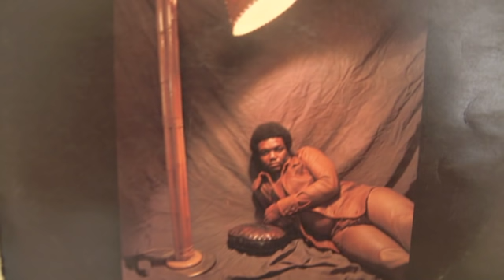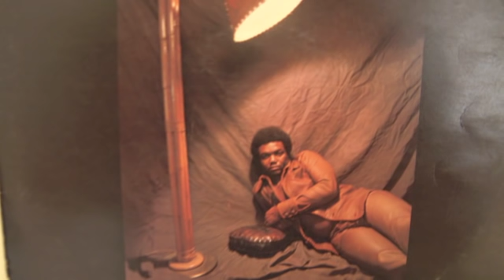Lamont Dozier - Interlude / Trying to Hold on to My Woman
Lamont Dozier performing Interlude and Trying to Hold on to My Woman.

"Lamont Dozier - Interlude" is a musical composition by Lamont Dozier, an American songwriter, and producer known for his influential contributions to the Motown sound. As a solo artist, Dozier showcased his musical versatility with "Interlude." Released as part of his solo work, the song features a smooth and soulful instrumental arrangement, reflecting Dozier's expertise in crafting captivating melodies. Lamont Dozier's musical legacy extends beyond his solo career, as he played a pivotal role in co-writing and producing numerous hit songs for Motown artists, contributing to the success of iconic acts during the label's golden era.

In addition to "Interlude," Lamont Dozier's impact on the R&B and soul genres is evident in "Lamont Dozier - Trying to Hold on to My Woman." This song, released as a single, showcases Dozier's distinctive voice and songwriting prowess. The lyrics explore themes of love, longing, and the challenges of maintaining a relationship, all delivered with Dozier's soulful vocal style. As a solo artist, Lamont Dozier continued to leave an indelible mark on the music industry, and "Trying to Hold on to My Woman" stands as a testament to his ability to connect with audiences through heartfelt and relatable musical storytelling.

Trying to Hold on to My Woman lyrics:
I'm just tryin' to hold on to my woman
To my life
I've got a woman that satisfies my every need
She's got a formula guaranteed to please
You know what, there was once a time
When I ran the streets
And tryin' to sweep all the girls
Off their feet
But that kind of kind
It only destroys
And that's why I have no desire
To paint the town with the boys
I stay home
I just tryin', tryin ta hold on, hold on
To my..., aah
My woman, my life

I feel like I want to testify
For all the wrong I've done
She never once complained
She stuck beside me
All through the sunshine and rain
And I don't gamble with her love
That's something I couldn't stand to lose
Her confidence in me
I don't dare misuse
If I get the urge to go
She may not know where I'm goin'
But I don't fear me
That when I come in
She knows where I been

In my life she's first and she's last
She's my future
And I'm telling you all
She my past
And for what she's given me
I can never repay
I can only hope (only hope)
Only hope (only hope)
That she let me (let me)
Let me (let me)
I said let me (let me)
Serve her for the rest of her days
Always and always

I'm just tryin' to hold on, hold on
To my...
To my home and my life love
Some call me henpecked
For giving my woman the proper respect
But I don't care
I don't mind if they tease me
As long as my woman is pleasing me
I'm just tryin' ta
Tryin ta, tryin' ta
Tryin' ta
Hold on
To my...